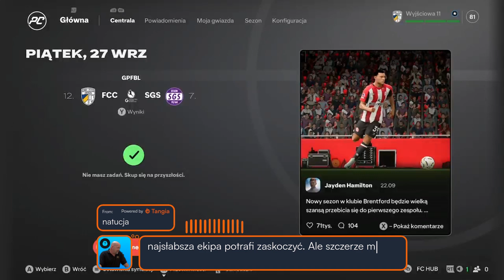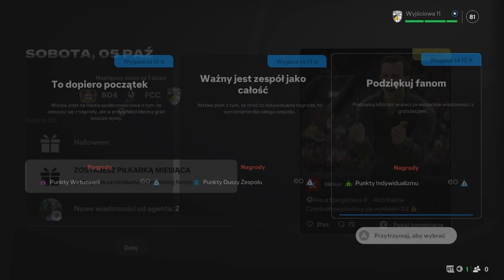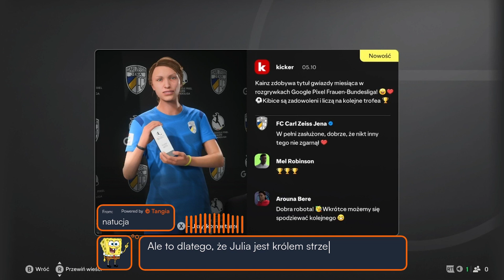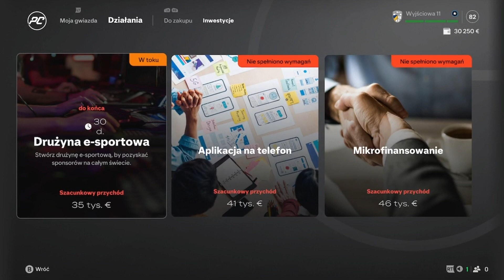ZAWODNIK MIESIĄCA! [#2]│KARIERA ZAWODNICZKI FC25